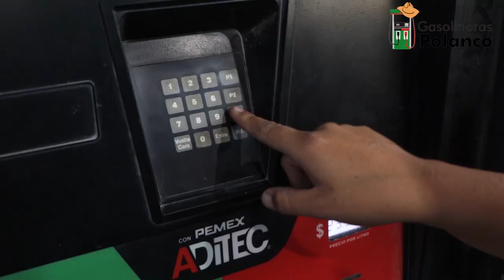La Carreta Tv Show - HWA Hamburguers y Rogelio Martínez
En este episodio nuestros amigos de HWA nos cuentan como surgió su negocio de hamburguesas y cotorreamos duro con Rogelio Martínez no te lo pierdas